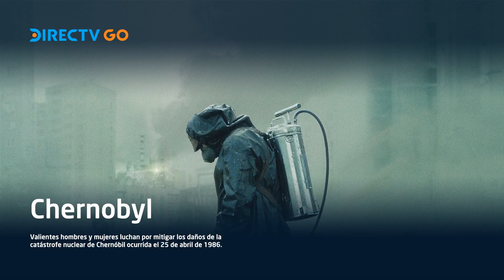Chernobyl | DIRECTV GO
El mejor contenido en vivo y OnDemand está en DIRECTV GO, para que disfrutes en familia y en todas tus pantallas. ¡Sin cargo para clientes!